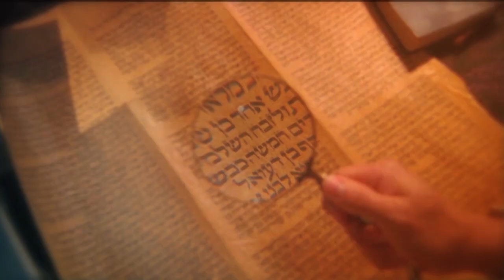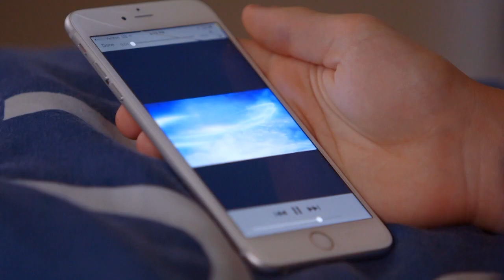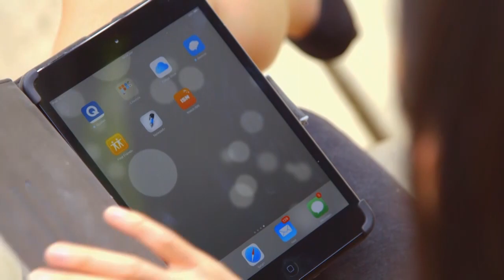Абсолютная свобода. В студии Деннис и Дженнифер Кларк. «Это сверхъестественно!» (1001)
В гостях у Сида Рота Деннис и Дженнифер Кларк. Большинство людей верят в Бога, помнят о Божьих обещаниях, но не видят результатов, которые они ожидают. Что они упускают из виду? Гости программы учат людей молиться от самого сердца, чтобы внести в молитву то, что упускает из виду большинство верующих.

«Бесы словно связаны с вами через пуповину. Они вклиниваются в вашу жизнь» – уверяют супруги Кларк. – «Если вы в чем-то нуждаетесь и не позволяете Богу вам помочь, а пытаетесь всего добиться сами, то они обязательно явятся вам. Страх, боль, похоть, гнев, вина, стыд – эти губительные эмоции идут прямиком из ада!»

Деннис и Дженнифер расскажут о духах-искусителях, о том, как на нас влияет вожделение, как разорвать душевные связи с человеком, местом или вещью, чтобы не быть эмоциональными калеками и обрести абсолютную свободу, и о том, как правильно слушать и молиться в духе!